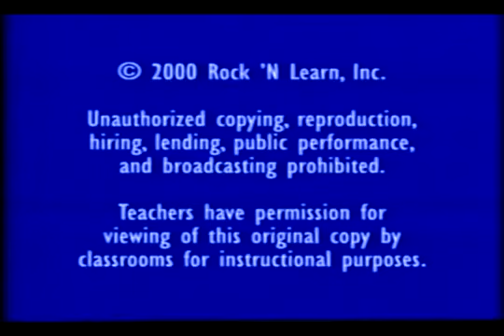Opening to Rock N Learn Addition Subtraction Rock 2000 VHS (Reversed)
Opening to Rock N Learn Addition Subtraction Rock 2000 VHS (Reversed) Reversed!